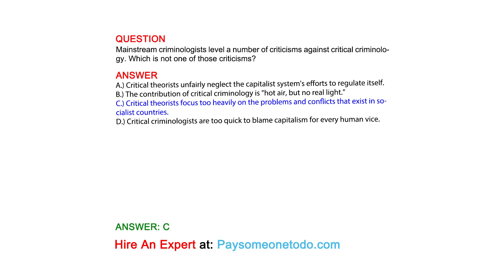Mainstream criminologists level a number of criticisms against critical criminology. Which is ...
QUESTION
Mainstream criminologists level a number of criticisms against critical criminology. Which is not one of those criticisms?

ANSWER
A.) Critical theorists unfairly neglect the capitalist system's efforts to regulate itself.
B.) The contribution of critical criminology is "hot air, but no real light."
C.) Critical theorists focus too heavily on the problems and conflicts that exist in socialist countries.
D.) Critical criminologists are too quick to blame capitalism for every human vice.